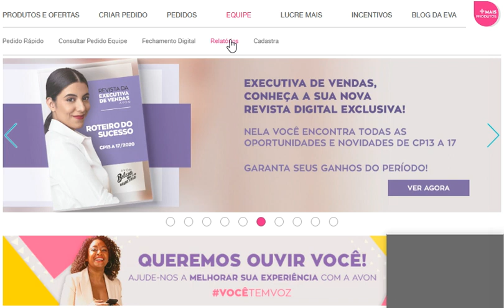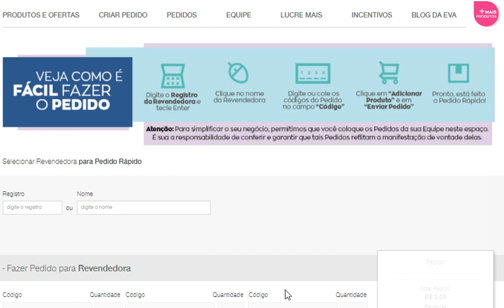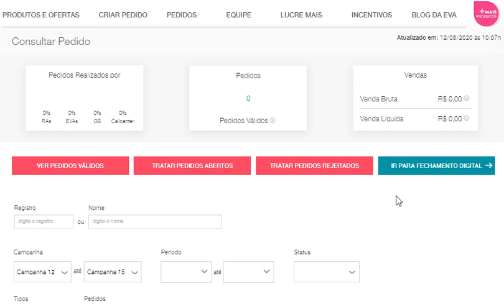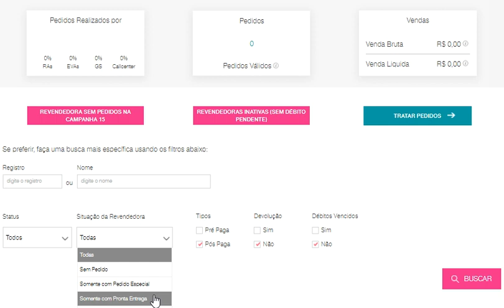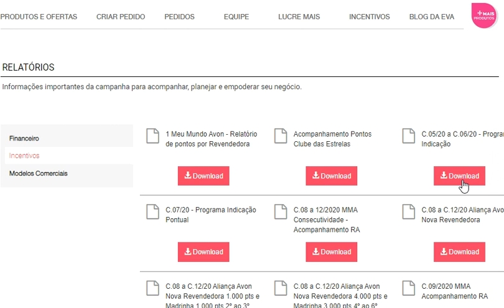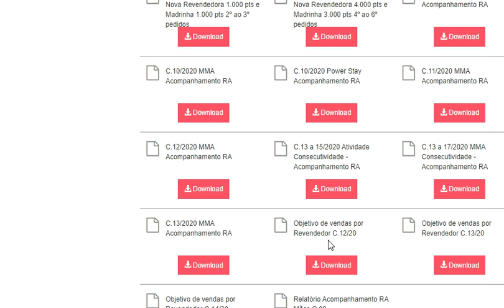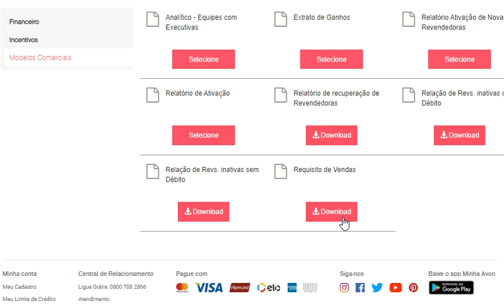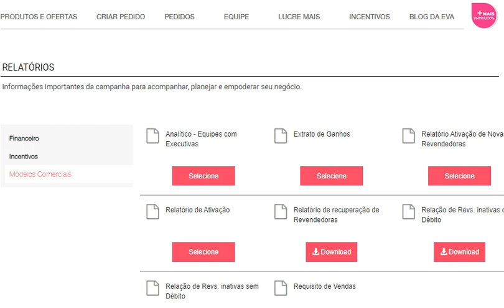COMO É O SITE DE UMA EXECUTIVA DE VENDAS AVON?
FAÇA VOCÊ MESMO SEU CADASTRO AVON:
SEGUE MEU LINK PARA INDICAÇÃO CASO QUEIRA SE CADASTRAR PARA REVENDER AVON